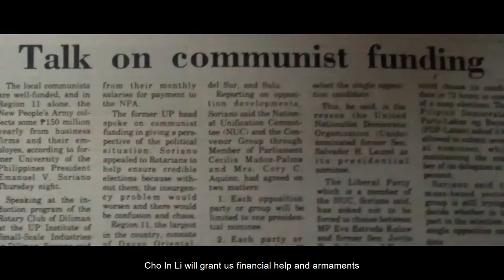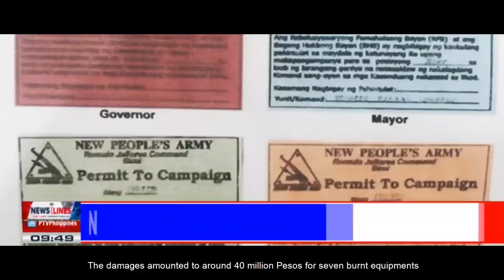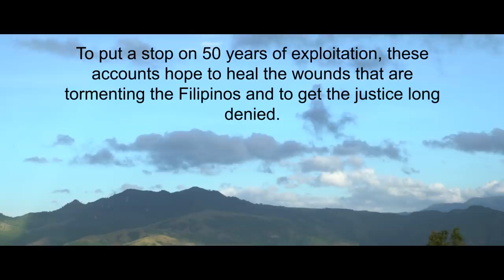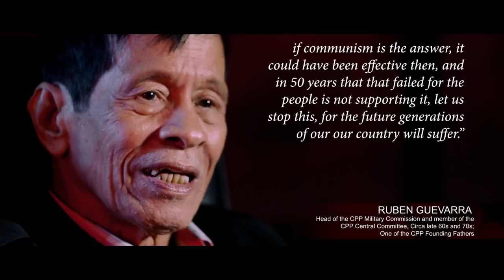Bloody 50 years of CPP-NPA-NDF